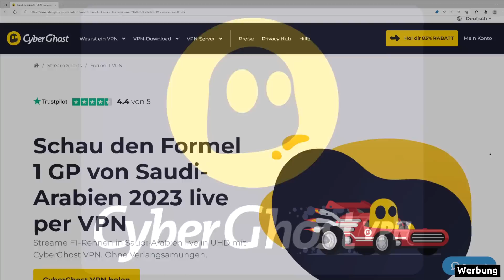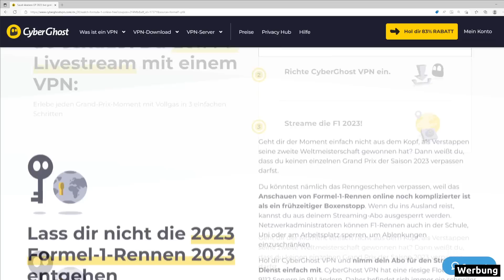Warum nicht den Red Bull kopieren? Alpha Tauris Franz Tost im Interview | Formel 1 Australien 2023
Alpha-Tauri-Teamchef im XXL-Interview mit unseren Formel-1-Experten Bianca Garloff und Ralf Bach.

Werbung im Video: Falls du dir kein teures Abo holen möchtest, um die Formel 1 live zu verfolgen, dann sichere dir doch jetzt einen VPN Zugang bei unserem Partner CyberGhost VPN, um die Königsklasse des Motorsports für nur 2,03 Euro monatlich zu verfolgen. Sichere dir jetzt den exklusiven Rabatt und genieße die Formel 1 beispielsweise auf ORF oder SRF. Hier geht es zum Angebot